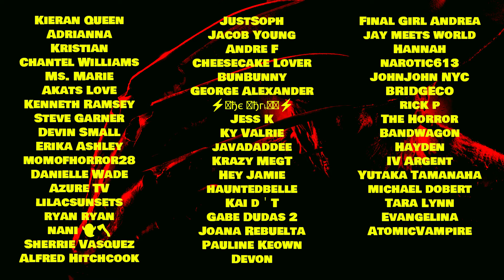First Time Watching MY BLOODY VALENTINE (2009) | Horror Movie Reaction & Commentary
Music in video by: @WhiteBatAudio